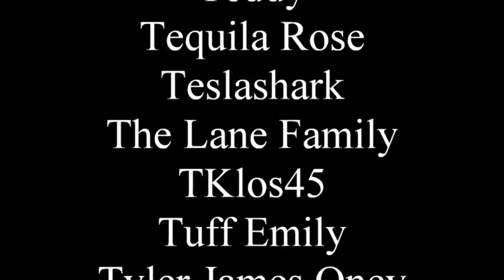How to Subvert a Genre: Akame ga Kill!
You're not a real Weeaboo unless you come from the Weeaboo region of France.

0:00 - No Spoilers
12:14 - Spoilers